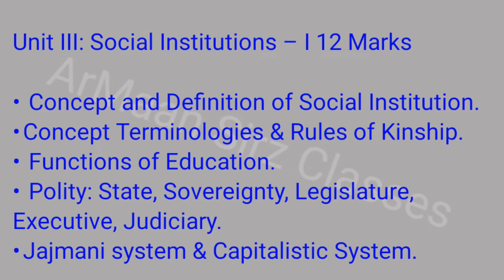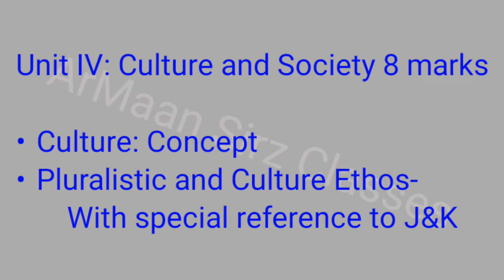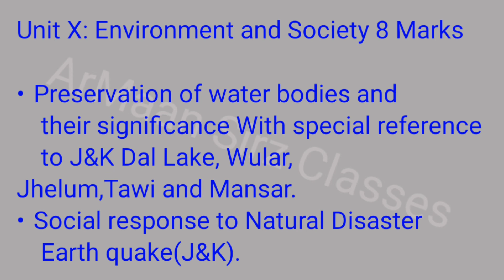11th Class Guess Paper Sociology JKBOSE || Sociology Guess Paper Class 11th JKBOSE 2021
11th Class Guess Paper Sociology JKBOSE || Sociology Guess Paper Class 11th JKBOSE 2021